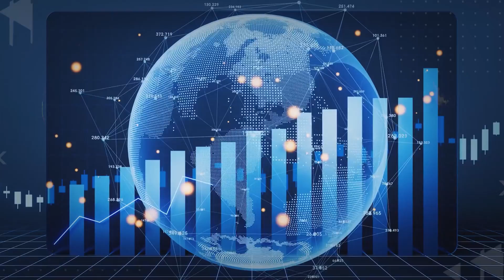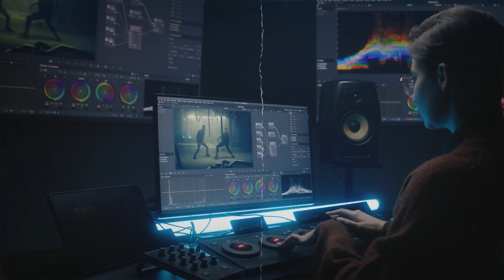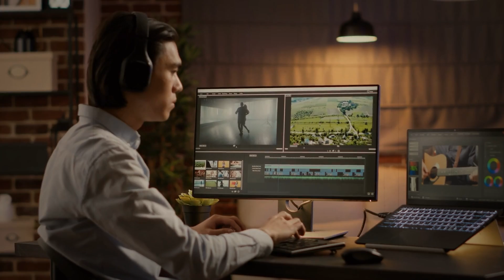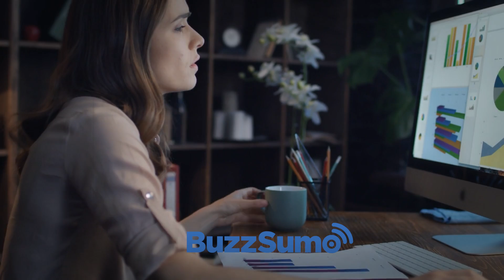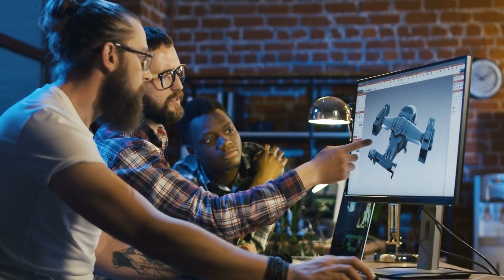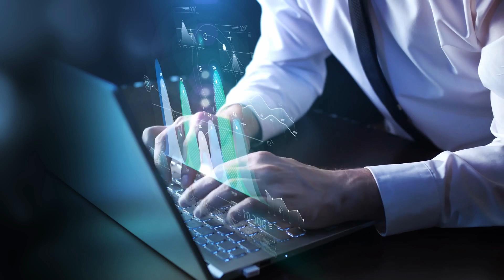The AI Revolution - How to Get Ahead While Others Lose Their Jobs...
Are you ready to navigate the AI revolution and secure your future? In this eye-opening video, we delve deep into strategies for thriving in a rapidly changing job market. Discover how to stay ahead while others face uncertainty and job losses. From honing essential skills to embracing emerging technologies, we uncover the secrets to success in the age of AI.

Learn how to adapt and evolve in a world where automation is reshaping industries. Gain insights into leveraging technology to your advantage and future-proofing your career. Whether you're a seasoned professional or just starting out, this video offers invaluable guidance for navigating the challenges and opportunities of the AI era.

Uncover practical tips for staying relevant and in-demand amidst evolving job requirements. Explore the importance of continuous learning and upskilling to stay ahead of the curve. Don't let the AI revolution leave you behind—empower yourself with the knowledge and strategies needed to thrive in the digital age.

How to adapt to the AI revolution? What skills are essential in the age of automation? How to future-proof your career in a world of AI? This video will answer all these questions and more. Make sure you watch all the way through to not miss anything.